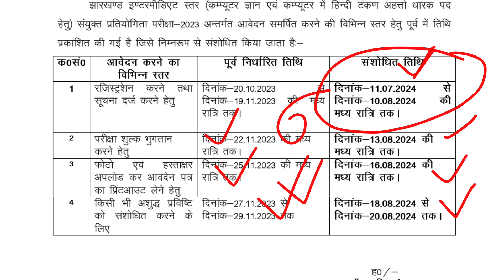JSSC INTER LEVEL VACANCY 2024 | JSSC NEW VACANCY OUT | Jharkhand Inter Level Vacancy 2024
📌झारखंड शिक्षक पात्रता परीक्षा 2024 Paper-1 & Paper-2 Batch is Now Available on Exam NaNo Application .
📌झारखंड सहायक आचार्य JSSC PRT TGT Batch is Now Available on Exam NaNo Application .

Download Exam NaNo Application from Playstore 👍

Application Direct Download Link-

ALL JPSC UPDATE 2023:
Class-77 |  झारखंड शिक्षक भर्ती 2024 | JTET MAINS MATHS | JSSC PAPER 3 | JTET MATHS 2024 | JTET 2024
Class-85 |  झारखंड शिक्षक भर्ती 2024 | JSSC PAPER 3 TOP MCQ | JTET MAINS SOCIAL SCIENCE | JTET 2024
झारखंड शिक्षक पात्रता परीक्षा -2023 | JTET 2024 Paper-1 New Syllabus | JTET Syllabus|JTET 2024 |JTET